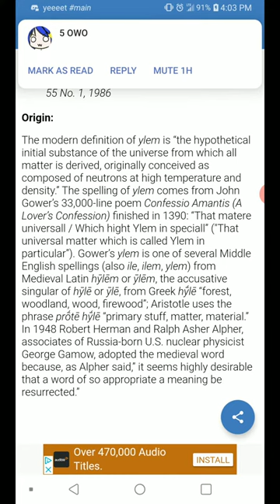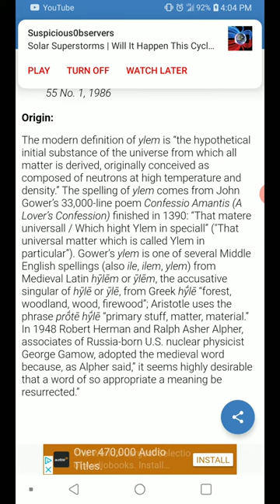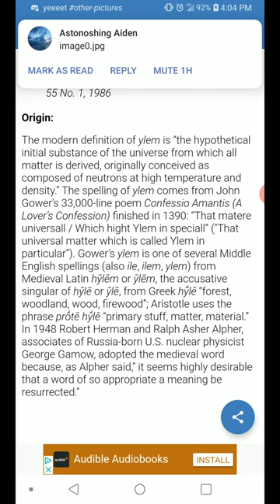Word of the Day: 4-29-20 Ylem